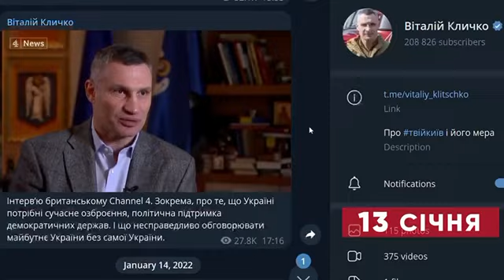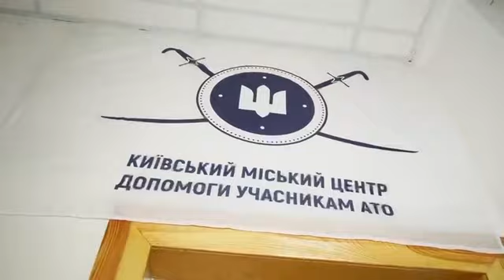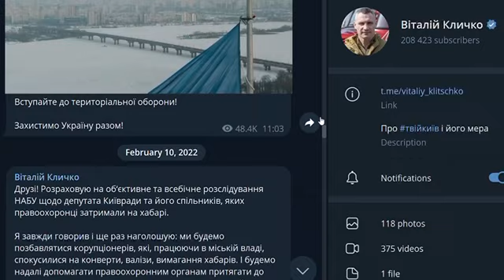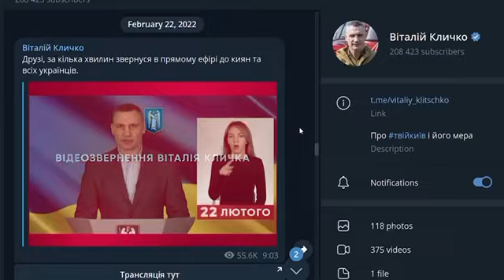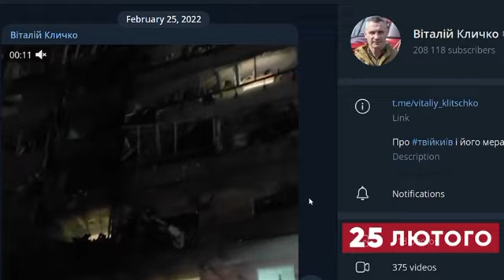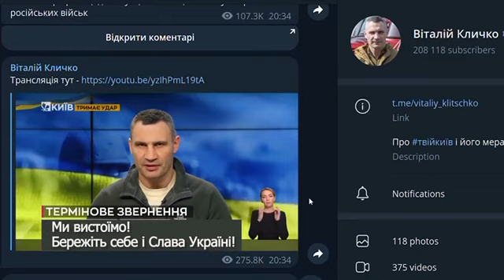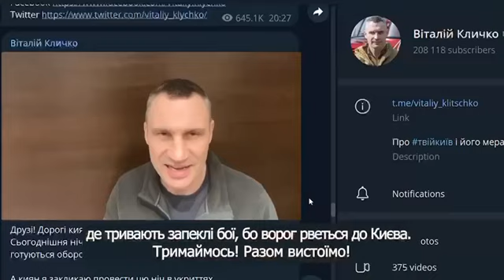Chronology of events at the beginning of 2022. Vitaliy Klitschko